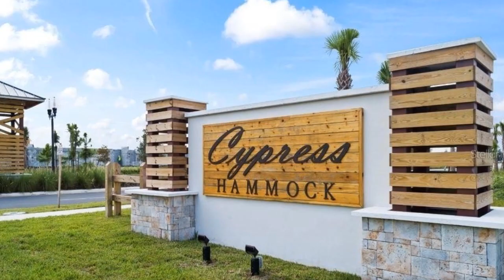HNROP Kissimmee 4Br 2Ba Home | Under Construction. At Pulte, we build our homes with you in min...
For questions/tours/appointments, text:

Ronald Astorga
Realtor SL3295299

Kissimmee 4 Br 2 Bath Home For Sale

Under Construction. At Pulte, we build our homes with you in mind. Every inch was thoughtfully designed to best meet your family's needs, making your life better, happier and easier. Our new construction single-story Daniel home enjoys a water view homesite and features our Craftsman exterior, Prestige design package, 4 bedrooms, 2 bathrooms, an open concept kitchen, cafe and gathering room, a covered lanai and a 2-car garage. The spacious kitchen opens to your cafe and gathering room, and boasts a center island, storage pantry, a direct vented range hood, white Villanova cabinets, a gray subway tile backsplash and Lagoon quartz countertops. The covered lanai, just beyond the cafe, makes indoor and outdoor entertaining a breeze and overlooks your sparkling pond view. Your Owner's Suite offers the same gorgeous view, has an oversized walk-in closet and en suite bathroom with quartz countertops, dual sinks, a double white vanity and a walk-in shower. Three additional bedrooms, the secondary bathroom and the laundry room on the opposite side of the home offer privacy. This home features our Prestige design package, including Villanova cabinets with quartz countertops, subway tile accents in the kitchen and bathrooms, Positano Blanco tile flooring throughout the main living areas, bathrooms and laundry room and Magnolia Bloom stain-resistant carpet in the bedrooms. This spacious Daniel home provides the perfect space to kick back and relax with family and friends, while overlooking a peaceful water view. Cypress Hammock by Pulte Homes offers new construction single-family homes in a premier location just minutes from the theme parks, off South Poinciana Blvd. Wake up to beautiful water or conservation views and enjoy luxurious amenities such as a resort-style pool with splash pad, playfield, covered playground, sports court, walking trails and more - with a low HOA and no CDD! Visit today to learn about closing costs incentives and make this home yours!

Features: Central Air, Community Clubhouse, Community Security Features, Dining Room, Dishwasher, Energy Efficient, Family Room, Laundry Room, New Construction, Pets Allowed, Recreation Facilities, Community Swimming Pool, Single Story, 2 Car Garage Or More, Waterfront, Modern Kitchen, Large Kitchen, Open Kitchen, Low Hoa, Ensuite, Water View, Pond, Park, Playground, Trails, Views, Hoa, Single Storey, 2 Car Garage